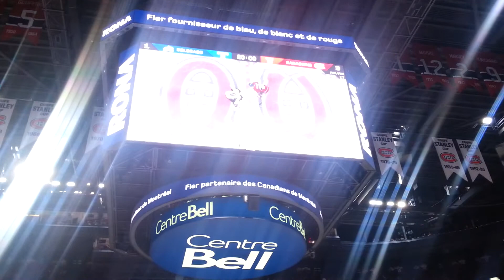2014.10.18 CANADIENS De Montreal Vs Avalanche debut de la 3ieme periode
Match de Hockey vue arriere du banc du CANADIENS DE MONTREAL AU FORUM DE MONTREAL